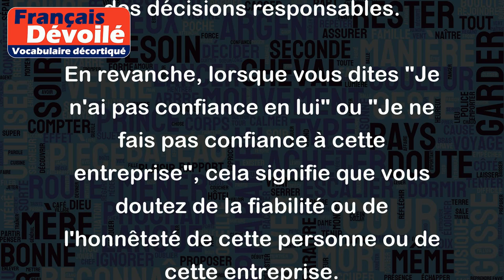Faire confiance à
"Faire confiance à" signifie croire en la fiabilité, l'honnêteté ou la probité de quelqu'un ou quelque chose.
Par exemple :
- Je fais confiance à mon meilleur ami.
- Nous faisons confiance à notre banque pour gérer notre argent.
- Il est important de faire confiance à son intuition.
- Les parents doivent faire confiance à leurs enfants pour qu'ils prennent des décisions responsables.
En revanche, lorsque vous dites "Je n'ai pas confiance en lui" ou "Je ne fais pas confiance à cette entreprise", cela signifie que vous doutez de la fiabilité ou de l'honnêteté de cette personne ou de cette entreprise.